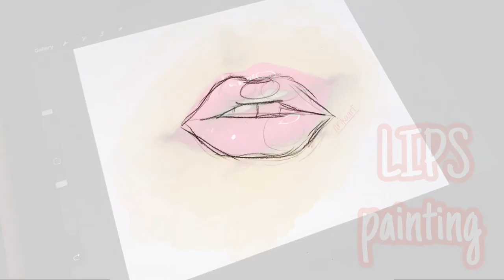LIPS painting - procreate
This is my first realistic painting in procreate.
Lips painting timelapse | Ipad pro procreate | Practice realistic painting

My Tools:
- ipad Pro 2020 / 11 inch 256gb

+apps

- Kinemaster
- Procreate